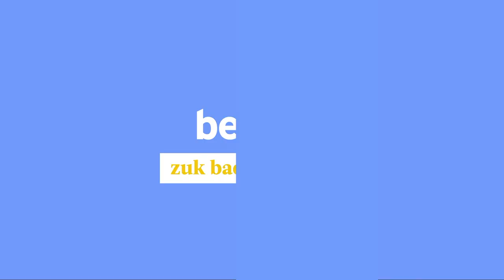Bielorrusia eta Polonia arteko mugan, gutxienez 9 hildako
| Gutxienez bederatzi migratzaile hil dira Bielorrusia eta Polonia arteko muga zeharkatzeko ahaleginean. Mugako segurtasun neurriak gogortu ditu Poloniak, eta larrialdi egoera ezartzea aztertzen ari da Lituania. Varsoviako gobernuaren arabera, 12.000 migratzaile inguru daude Bielorrusian muga igarotzeko zain.